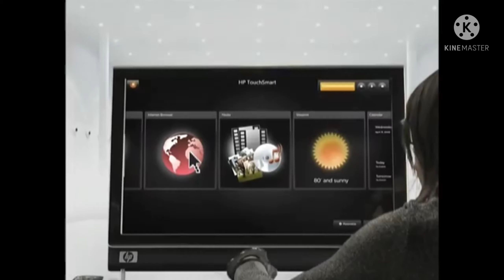wow wow wubbzy boom boom pow